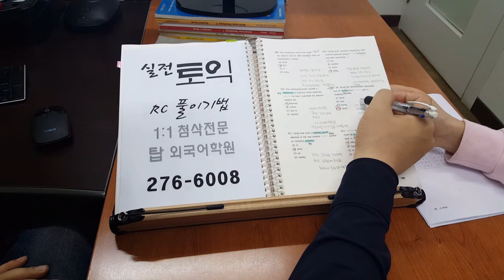실전토익 문제풀이기법 전북대어학원 200520